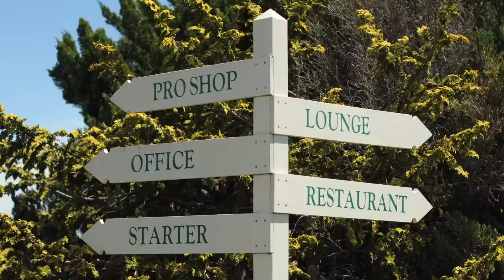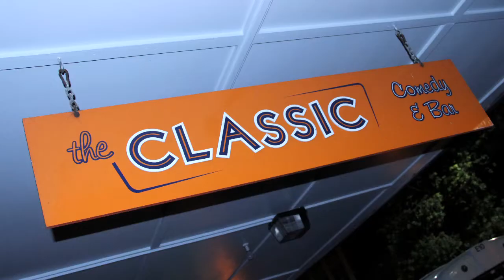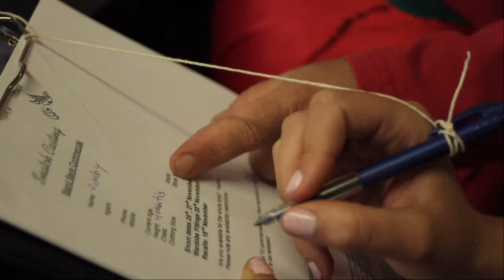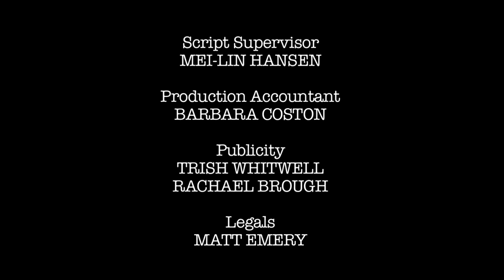Auckland Daze Season One Episode 4